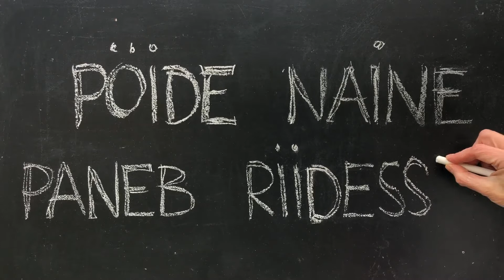Pöide naine paneb riidesse